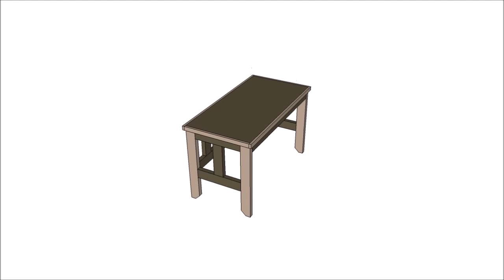Chief's Shop Sketch of the Day: Simple 2x Desk